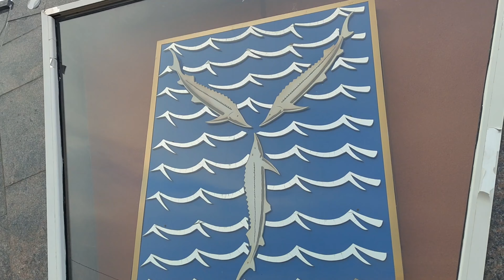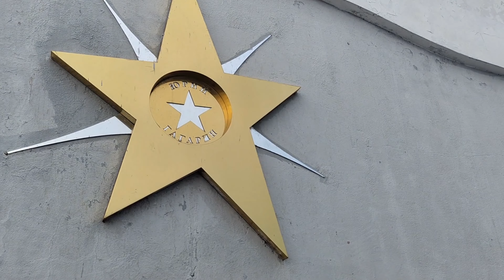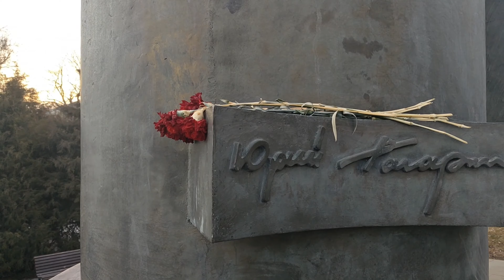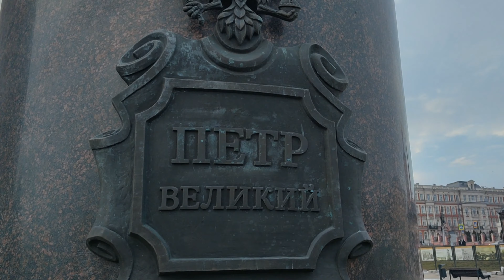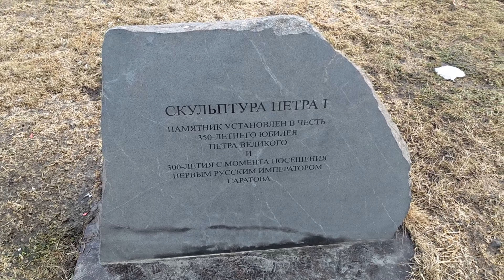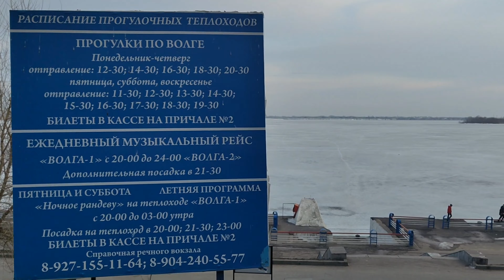НАБЕРЕЖНАЯ САРАТОВА. МОСТ. ВОЛГА ПОДО ЛЬДОМ / Saratov embankment. Volga river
Весенний Саратов. Прогулка по городской набережной. Весна 2024.

Spring Saratov. Walk along the city embankment. Spring 2024.